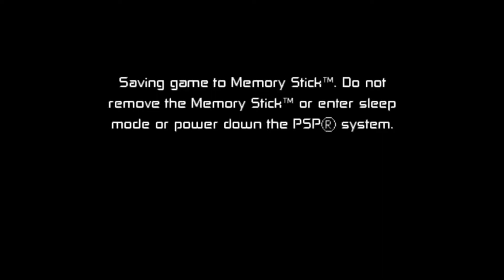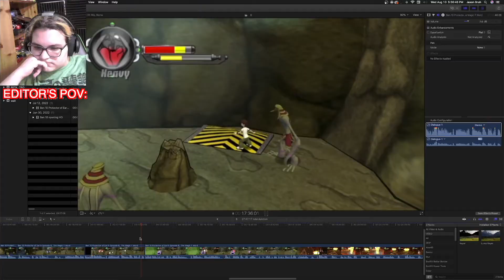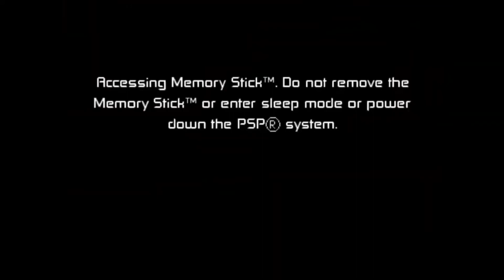Ben 10 Protector of Earth Episode 6: The Magic F Word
Does Andrew is gay?